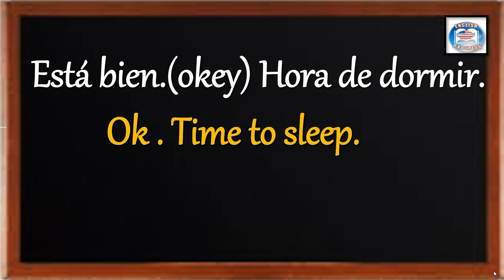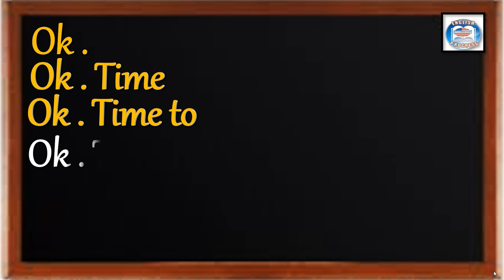👉190 ¿CÓMO SE DICE EN INGLÉS? ESTÁ BIEN. HORA DE DORMIR.